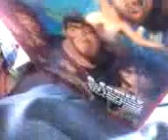Mcdonalds happy meal unboxing (the croods)